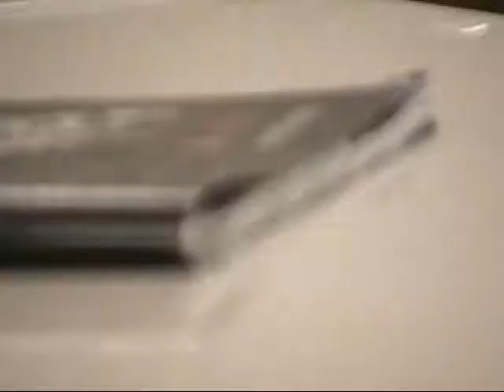Zombie Vlog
oh yea Help me beat my Rival LAJackson2010! He is kind of falling behind right now. Here is his channel

(more)